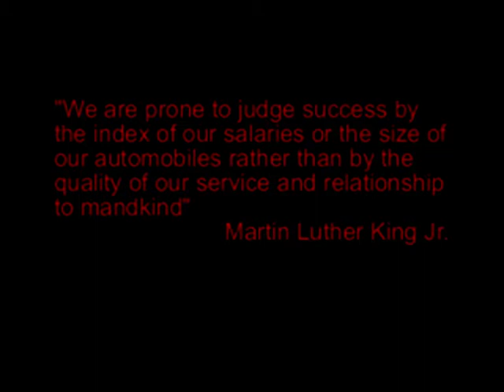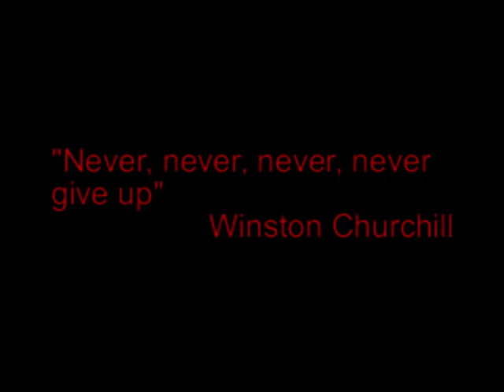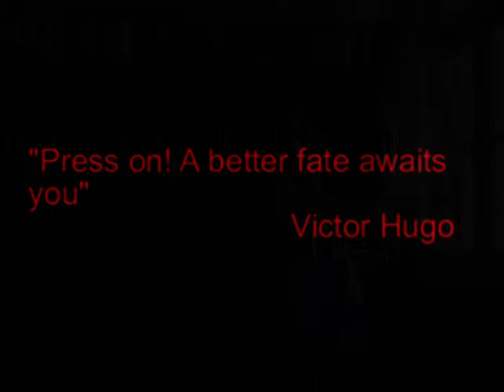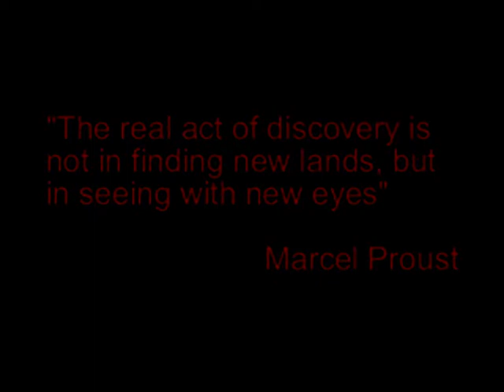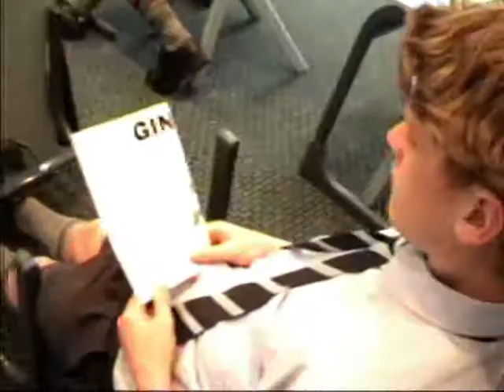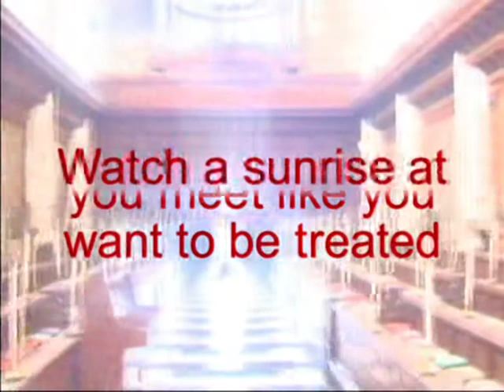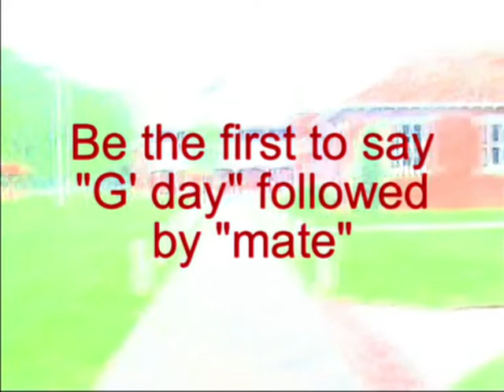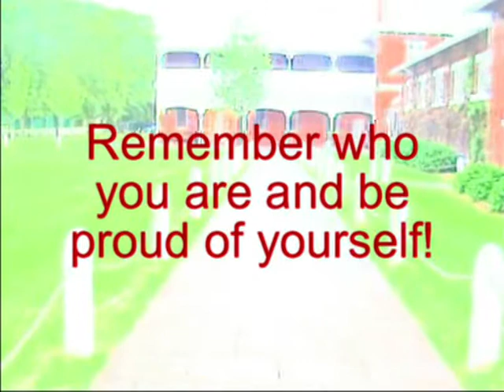2004 GGS Year 12 Levers Video